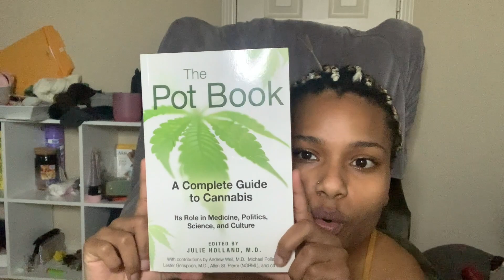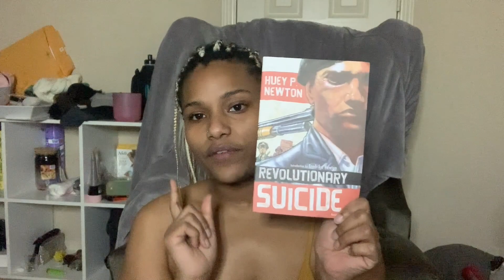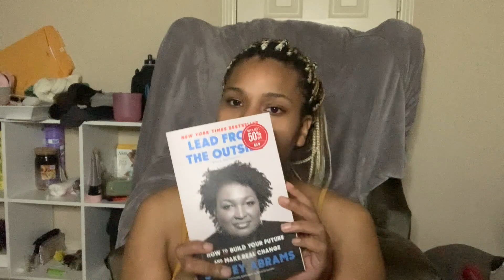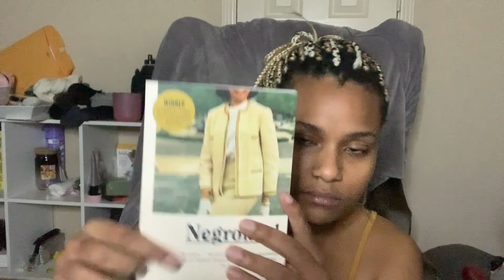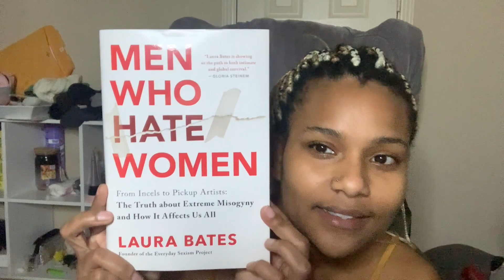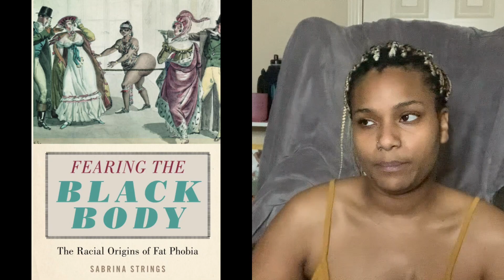BOOK HAUL BABY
super excited about these books.

The Pot Book by Julie Holland

Lead from the Outside by Stacey Abrams

Negroland by Margo Jefferson

Men Who Hate Women by Laura Bates

Fearing the Black Body by Sabrina Strings